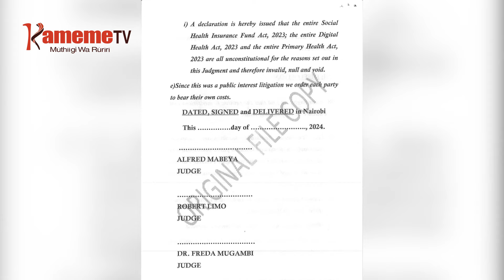Igutha thutha wa igoti kuuga mubango wa SHIF ni mugaru na gatiba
MUBANGO WA THIRIKARI WA KWAMBIRIRIA KWANDIKITHIA AKENYA RUNGU RWA MUBANGO MWERU WA MOTUNGATA MA UGIMA WA MWIRI WA SHIF NIUGITE NA IGUTHA INENE THUTHA WA MAJAJI ATATU A IGOTI INENE GUTEANIRIA MUBANGO UYU MAKIUGA WAKINYANIIRIO MUGARU NA GATIBA.
MAKIREKERERIA ITUA RIRI ACIRITHANIA ALFRED MABEYA, ROBERT LIMO NA FRIDAH MUGAMBI MAUGITE MUBANGO UYU NDWAKURUHANIRIE MAWONI MA MUINGI NA UGUO KUHE MBUNGE THIKU 120 IKORWO YATHONDEKA MAWATHO MA KURUTITHIA MUBANGO UYU WIRA